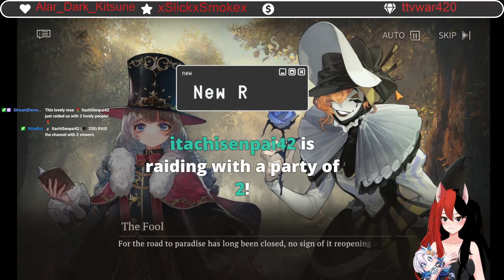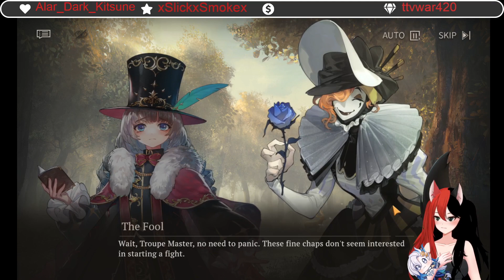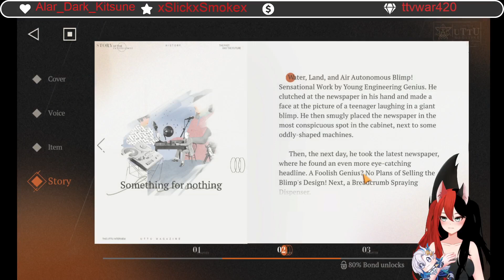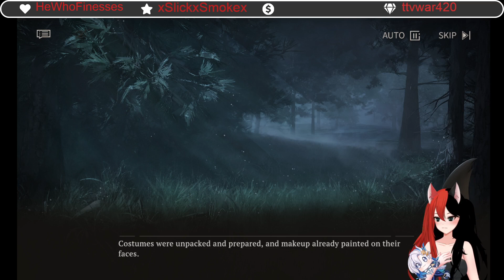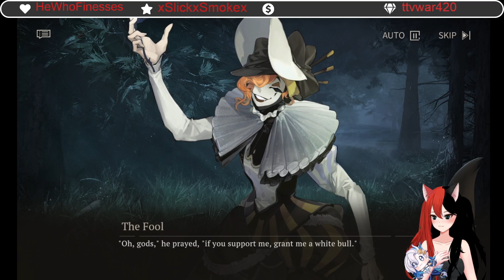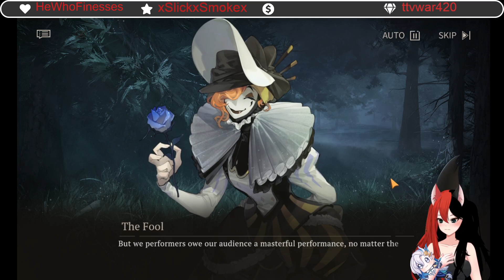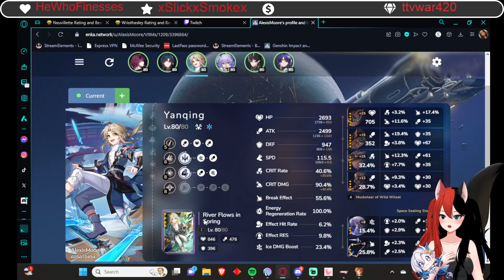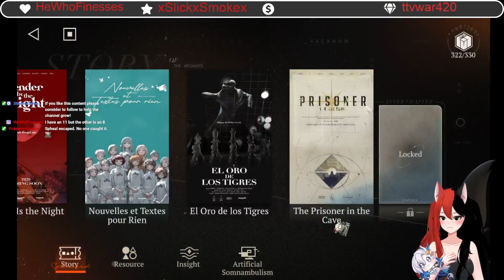Back on Reverse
I am a Catgirl Vtuber who mainly posts Honkai/Genshin content and hopefully Wuthering waves and Zenless Zone zero! I go live everyday between 10 pm and 12 am central!